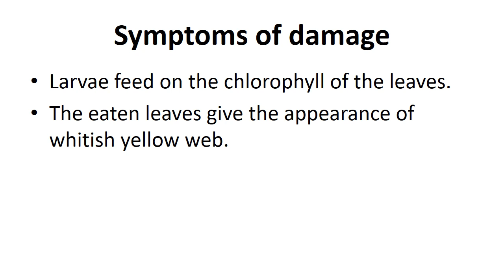Tobacco caterpillar Identification and management By Rajesh (Spodoptera litura )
Study Time RKX1
Channel Owner: Rajesh Kumar from Sri Ganganager, Rajasthan